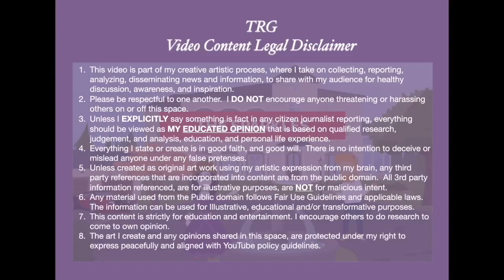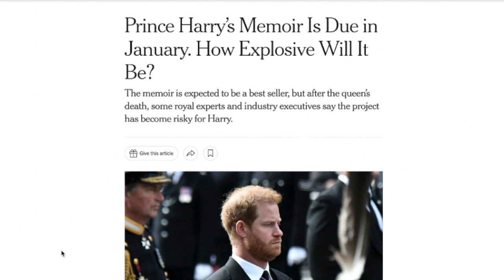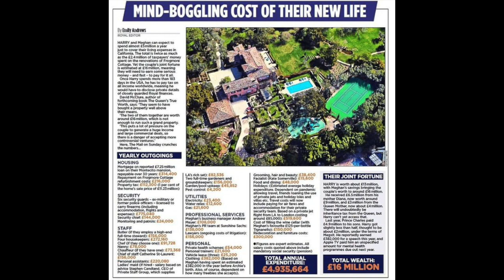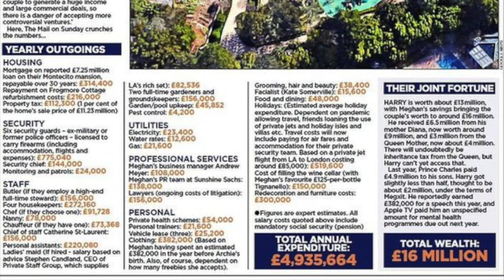TRG Royal Daily Dose | BURNING DOWN THE HOUSE